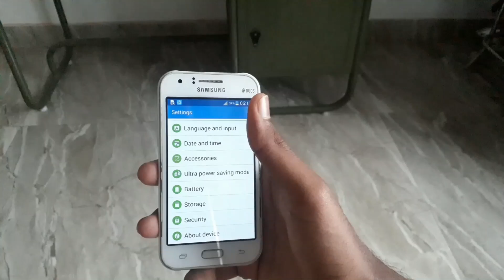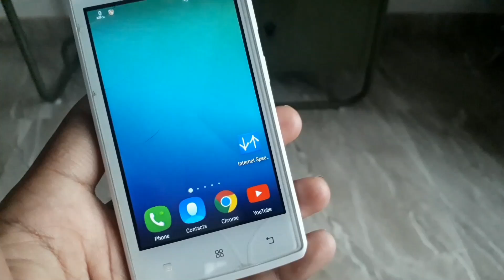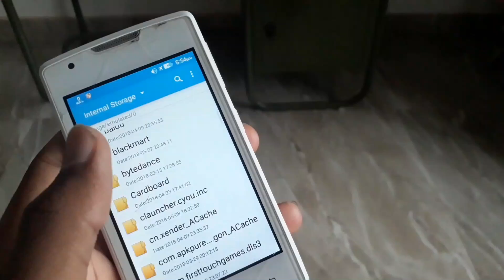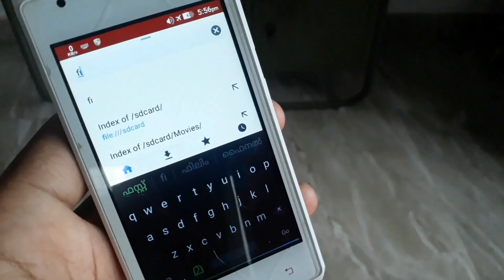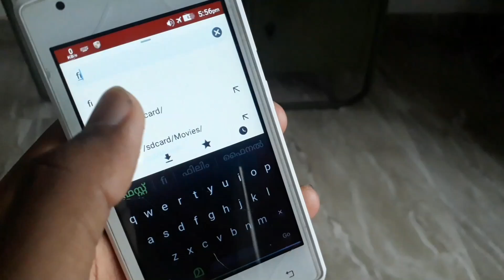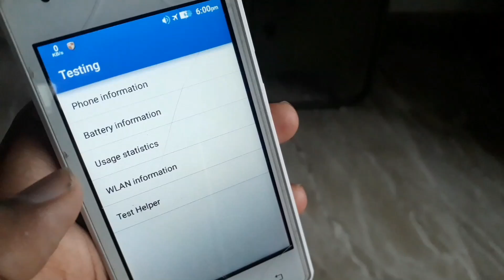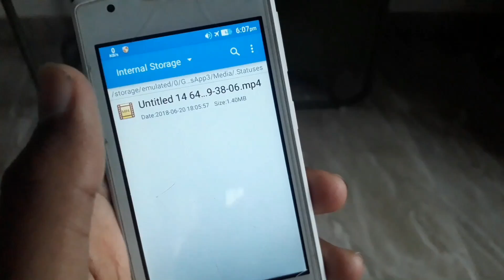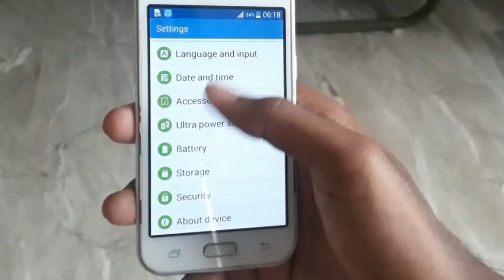Android 5 Top Settings And Trick | Android Users Watch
5 Android Tips And Tricks Malayalam | ഫോണിലെ 5 ടിപ്സ്
M4 Tech Malayalam
M4 Tech Malayalam